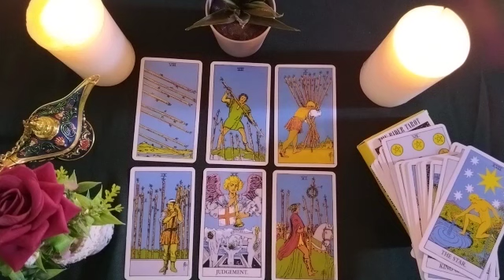LEO🥀THIS PERSON HAS THE ILLUSION THAT YOU WILL ACCEPT A MESSAGE OR CALL, HE DOESN'T WANT TO LOSE YOU